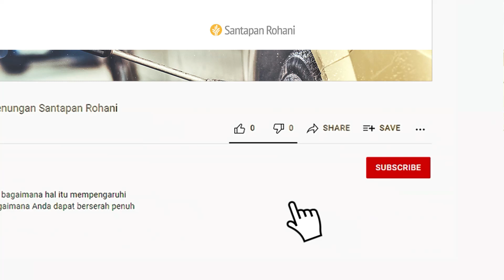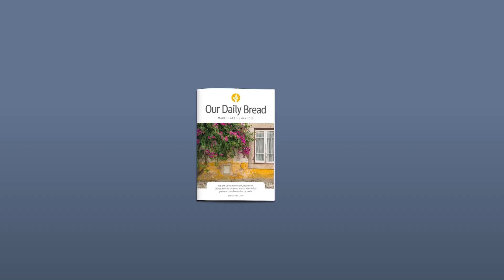Bersihkan Aku! | Mazmur 51:1-9 | Video Renungan Santapan Rohani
Apa artinya bagi Anda berseru kepada Allah, “Bersihkanlah aku”? Apa yang masih menghalangi Anda untuk meminta pengampunan dan penyucian cuma-cuma dari Allah melalui Yesus saat ini?